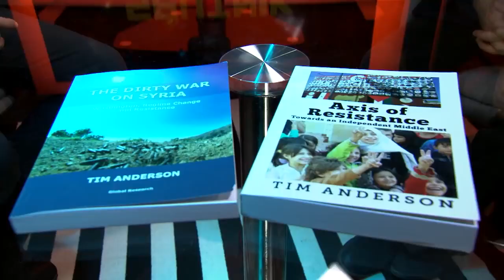George Galloway interviews Tim Anderson on the 'New Middle East' wars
Excerpt from 'Sputnik 325 with Max Keiser & Dr Tim Anderson', 29 March 2020.